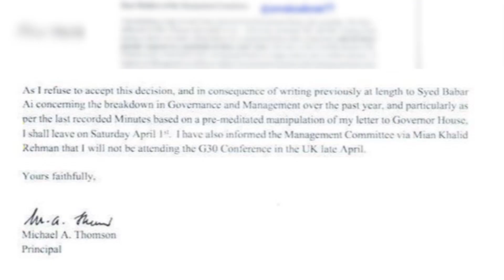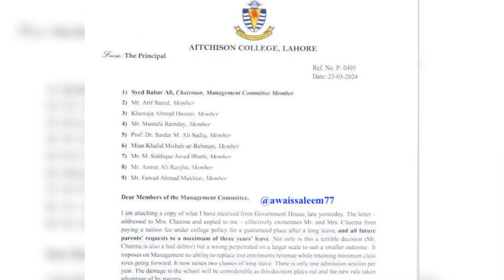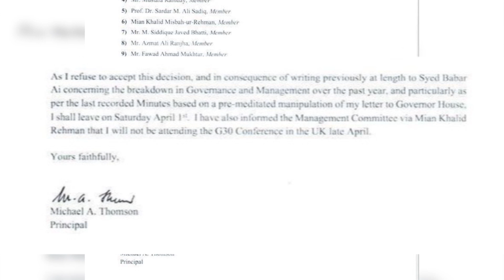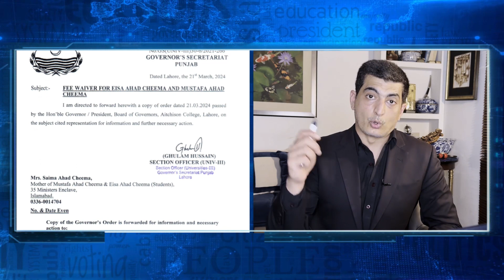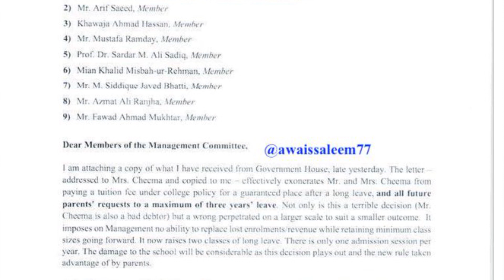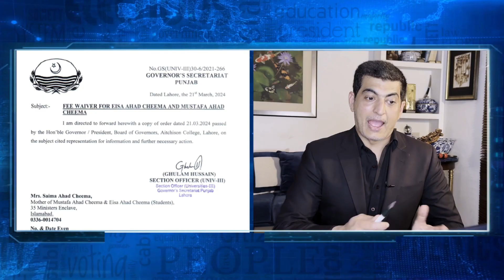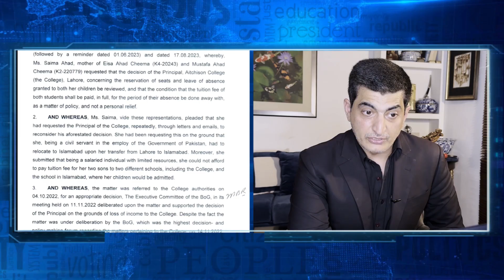PMLN's Latest Aitchison College Scandal Explained | Maryam Nawaz Orders?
The Principal of Lahore’s famous Aitchison College Michael A Thomson has resigned in protest against preferential treatment of the sons of a federal minister on March 25,
Punjab Governor Balighur Rehman had reportedly ordered the Aitchison College authorities to waive the fees of Federal Minister for Economic Affairs and Establishment Ahad Cheema's sons. Following which, Thomson stepped down as the principal. It’s the latest sign of nepotism sweeping through Pakistan’s largest province after a military backed government was installed in violation of the popular mandate after the worst rigged elections in the country’s history

Pmln | Nawaz Sharif | Shehbaz Sharif | Aitchison college | Pmln scandal | Aitchison scandal | Maryam nawaz | Ahad cheema | Ahad cheema | Micheal A Thompson | Imran Khan | Punjab | Governor  | Balighur Rehman | Lahore | Education